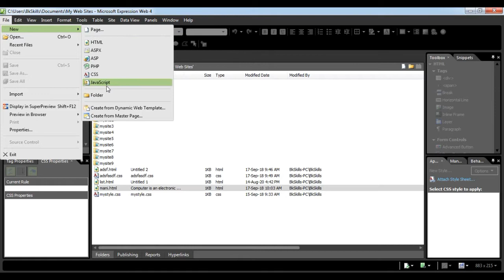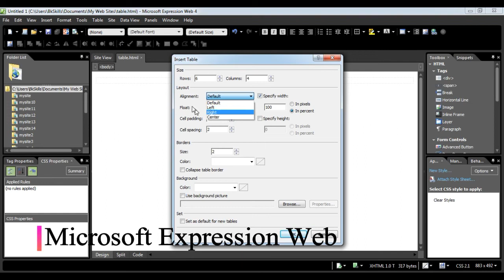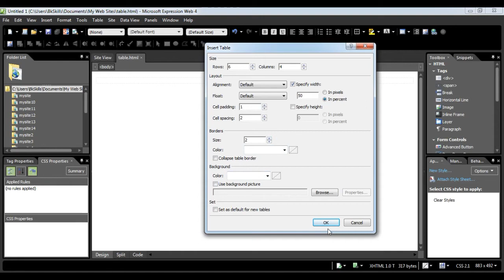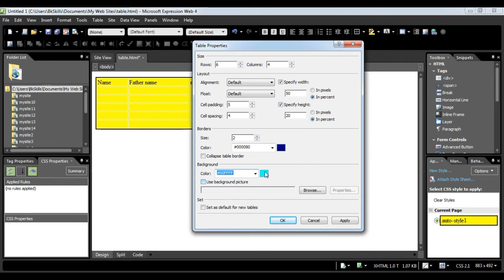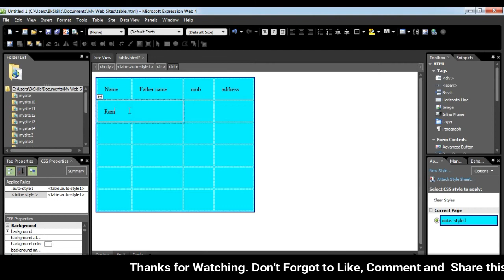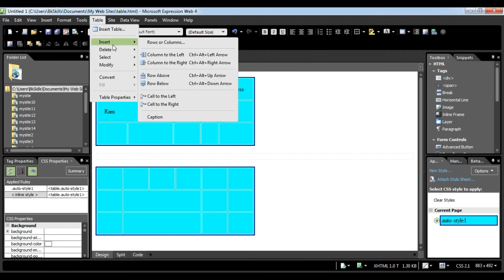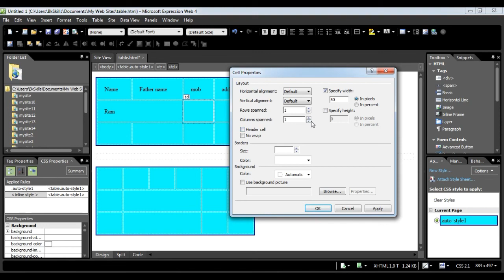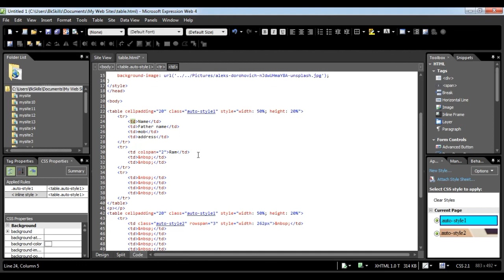How to Insert Table in Web Page | HTML Editors MEW | 12th Class | NSQF IT | Part - 4 in Hindi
In this video, you can learn how to insert table in mew and how to merge cell and background in table layout and many other properties...

Regards,
Bhushan Kumar